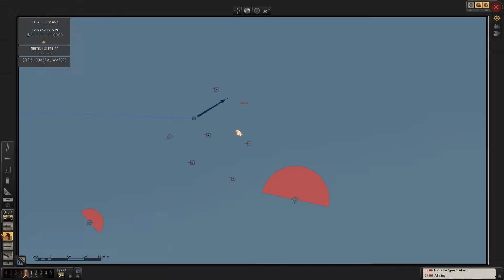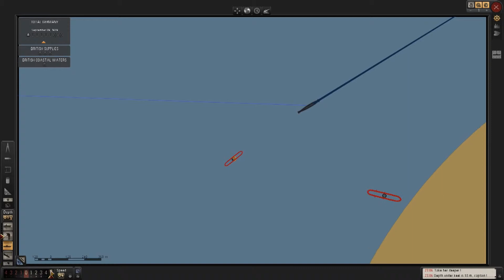Silent Hunter 5 getting tense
Sadly I had to unninstall this game. Annoying bugs! Couldn't get trough first or second mission and google'd like mad and figured out I'm not alone. Heard that mods would fix it but I already started the game all over... three times. But I love atmosphere here. Now I'll go watch Das Boot.